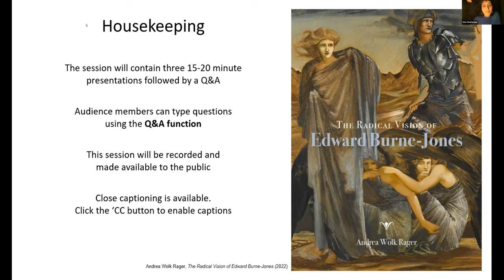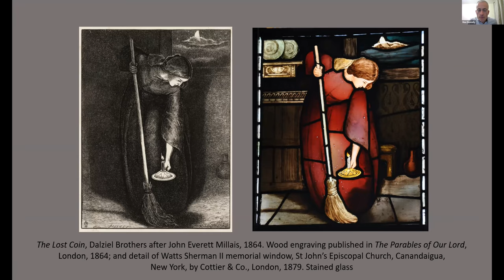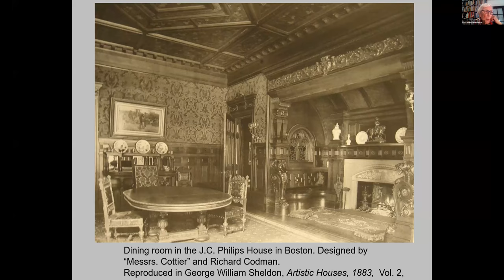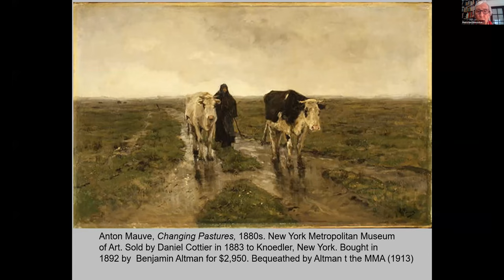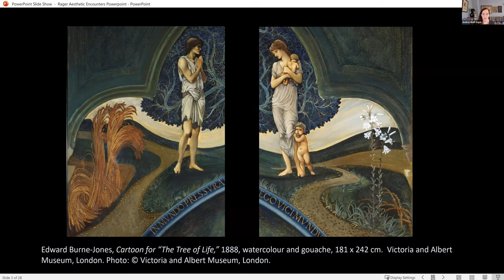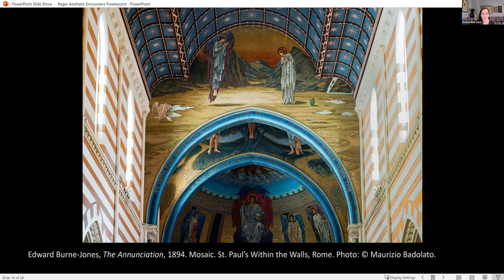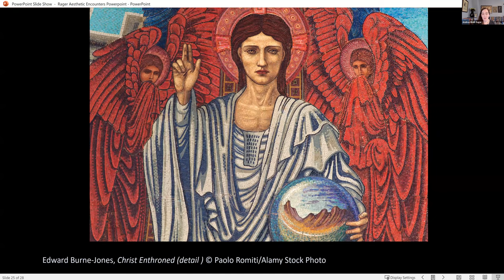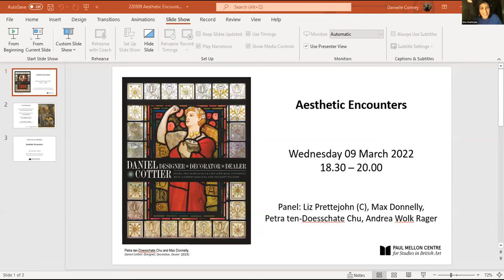Aesthetic Encounters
9 March 2022
6:30 – 8:00 pm
The third in a series of talks in Spring 2022 by authors of books recently published by the Paul Mellon Centre.

Speakers: Petra ten-Doesschate Chu, Max Donnelly, Andrea Wolk Rager, Liz Prettejohn